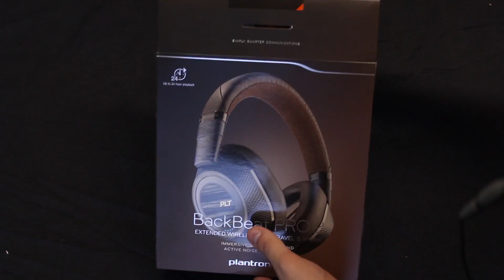Plantronics: BackBeat Pro 2 | Unboxing/Review - Epic Bluetooth Headset!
"Videon är Sponsrad av Plantronics"
Vi tar ett titt på Plantronics: BackBeat Pro 2 som jag utan att överdriva kan uttrycka mig med orden " Epic Bluetooth Headset! "

• Gilla / Dela / Kommentera
♥ Tack och Hej leverpastej! :D BOOOYAAA ♥